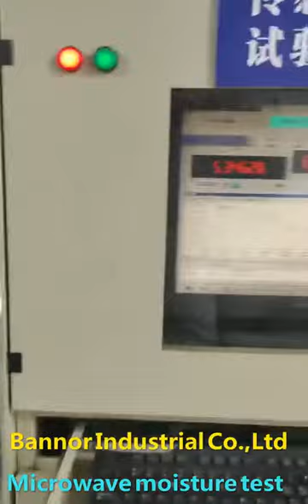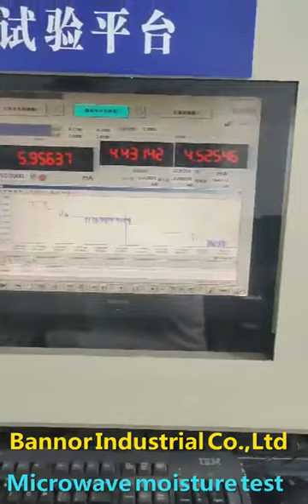Microwave moisture test corrugator for Pakistan